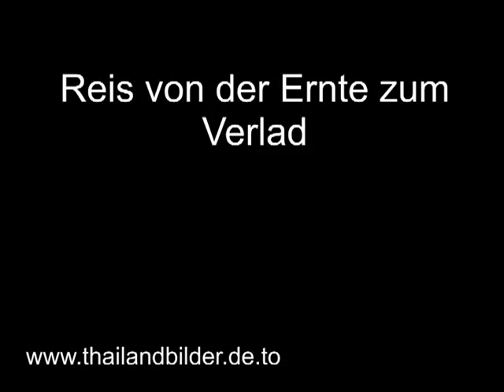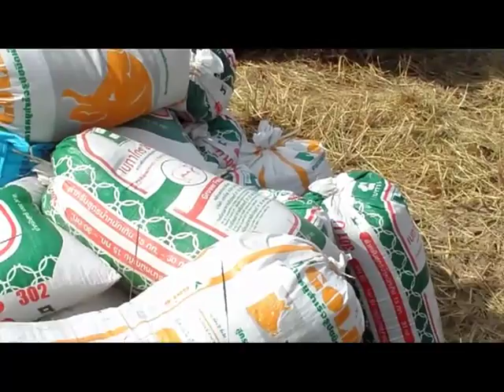Reis Ernte bis Verlad.mp4